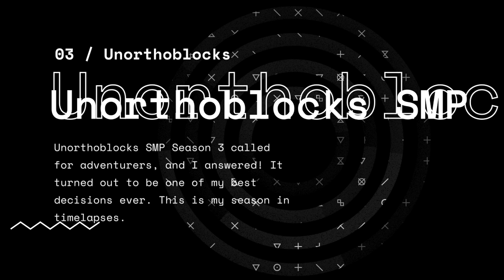My Time in Timelapse: A Season's Evolution - Unorthoblocks SMP Season 3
🕒 Step back in time with me in this special episode of Unorthoblocks SMP, 'My Time in Timelapse'. Join me on a visual journey as we revisit the most transformative moments of Season 3, captured through stunning timelapse sequences. From the first block placed to the final touches on Beardopolis, watch our world evolve in mesmerizing detail.

🌟 What to Expect:

Beginning to End: See how each major project started and its impressive completion.
Behind the Scenes: Insight into the planning and building process of our biggest builds.
Season Highlights: Relive the highlights and key milestones that defined this season.

Keywords for SEO:
Unorthoblocks SMP
Minecraft Timelapse
Minecraft SMP Season 3
Minecraft Evolution
Timelapse Build Minecraft
Minecraft Season Highlights
Minecraft City Build Timelapse
Minecraft Project Timelapse
Minecraft Series Finale
Unorthoblocks Timelapse
Ending Call to Action:
Keep building, keep exploring, and I’ll see you in the next season for even more Minecraft adventures!